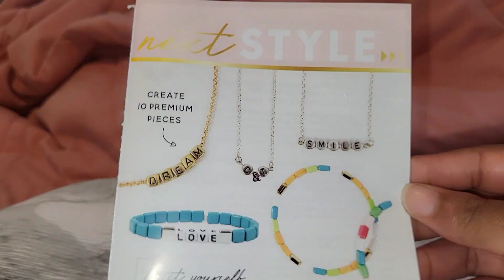Taylor Swift 🫶Friendship Bracelets Ideas Let's make some !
I am showing you guys how to make a Taylor  Swift friendship bracelet, or it could be for Eras Tour. If you are a Swifty or  just a music, love come and see  how to make a friendship  bracelet with me ❤️❤️. I had so much fun making the video. I hope you guys enjoy  😉

Mean Girls 💋 Inspired Looks (Accessories and Jewlery)craft mean #2024